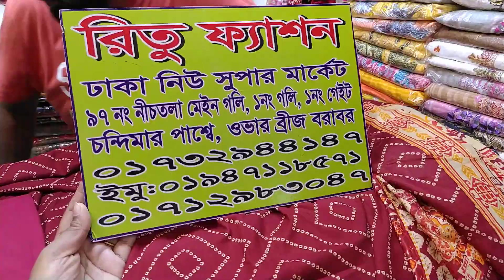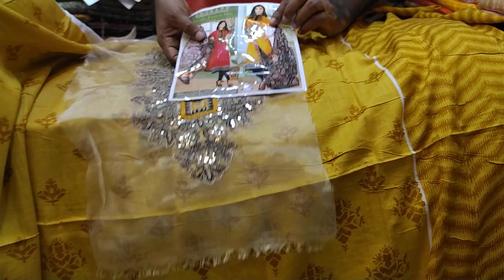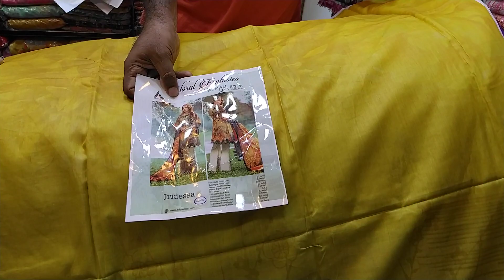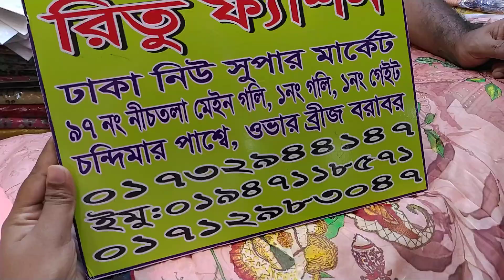আলাদা প্যানেল দেওয়া জরজেট ওড়না কটন বুটিক থ্রি-পিছ কিনুন /jorjet orna panel cotton boutique 3piecs.